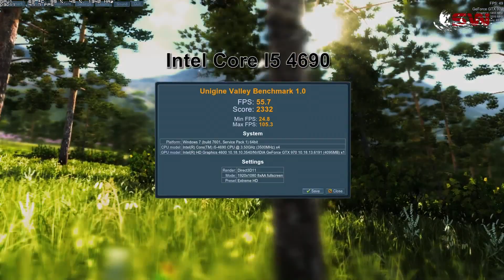Intel Core I5 4690 VS I7 4790 (Gaming Performance TEST)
System:
Intel Core I5 4690/I7 4790
MSI GTX 970 4 GB OC (1342 mhz)
Kingston Hyper X Savage 2X8 GB ram

1080P